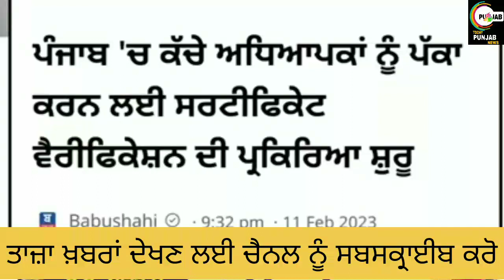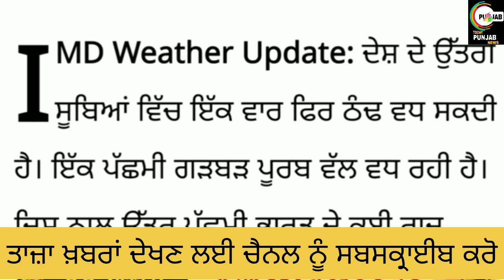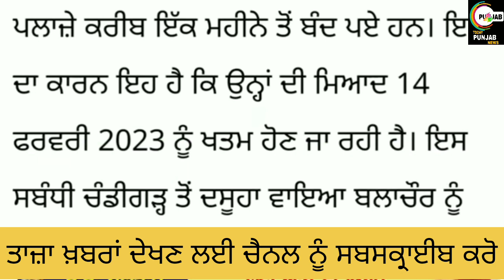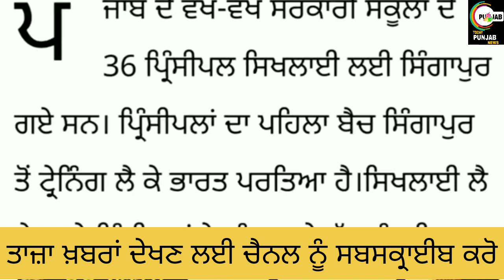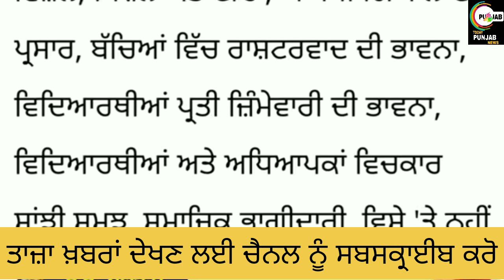ਹੁਣ ਇਸ ਤਰ੍ਹਾਂ ਖੁੱਲ੍ਹਣਗੇ ਪੰਜਾਬ ਸਕੂਲ। Pseb news Today। Punjab 6th pay commission latest news।stock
Helo guyz